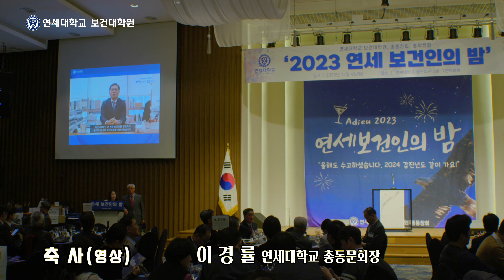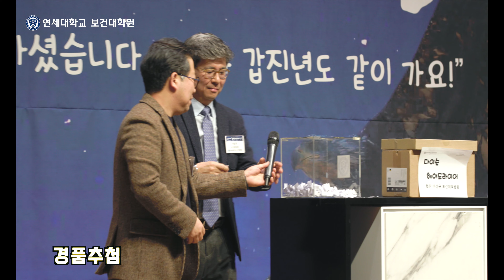2023 연세 보건인의 밤 행사 스케치 영상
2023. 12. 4 연세 동문회관

2023 연세 보건인의 밤 행사 스케치 영상

제작 : GENTLE CAM